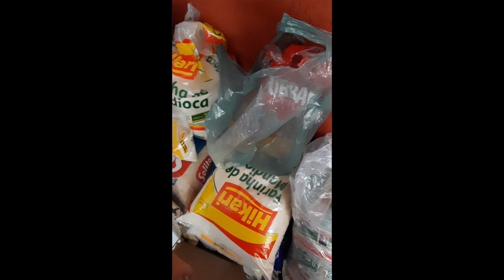Chá dos 5 na TV | A Objetificação da mulher com Mariana Molina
Apresentado por Marcell Filgueiras Rafael Bolacha Tiago Marinho e Renato Plotegher o Chá dos 5 começou em 2015 no YouTube. De lá pra cá são seis anos de exibição trazendo à tona temas pontuais e atemporais em discussões que com leveza e bom humor, informam e transformam. São quatro apresentadores e um convidado intitulado “5º sabor do Chá”, por isso Chá dos 5.

A Comti Comunicação assume a co-produção do programa e em parceria com a TV8, em São Paulo, abre os horizontes para essa nova era. A direção do show segue capitaneada por Matheus Faro que está no time desde a gravação do piloto e tem o título de quinto sabor oficial do Chá. Como assistente de produção e fotógrafo, Rafael Petri segue fazendo as honras. Ele assina as imagens de divulgação.

A TV8 é exibida no canal 55.1 na TV aberta em São Paulo, agora, quem mora mundo afora e quiser acompanhar, não vai passar vontade: na mesma hora em que o programa for ao ar, ele entra com um link ao vivo no site da TV8 e também no aqui no nosso canal no YouTube onde ficarão salvos para quem não conseguiu assistir na hora.

E você já sabe, o nosso Chá sempre está servido para TODES!!!